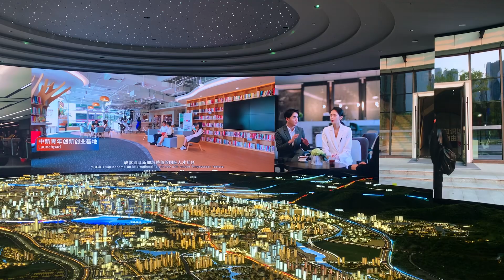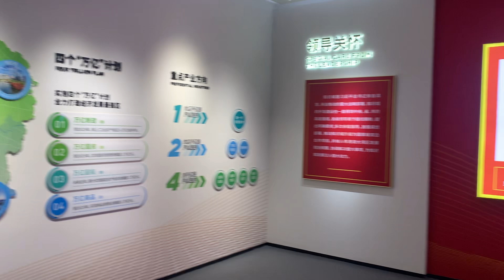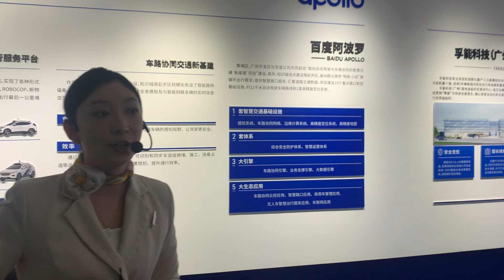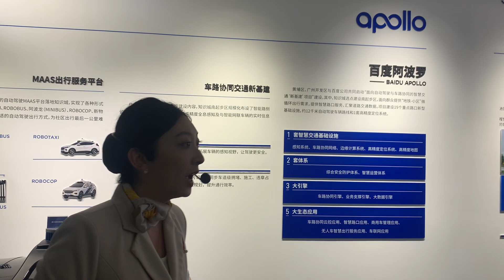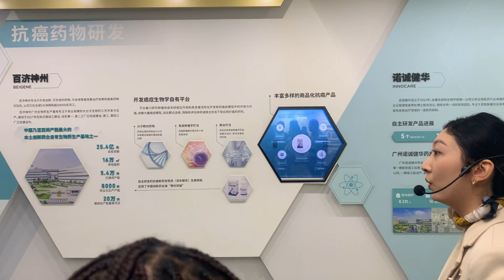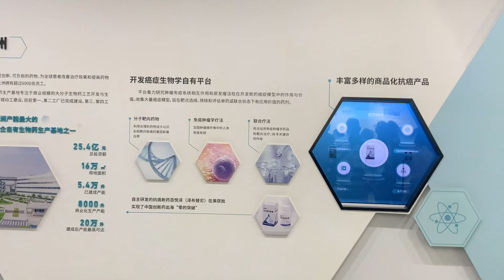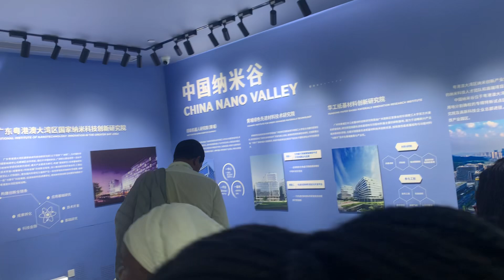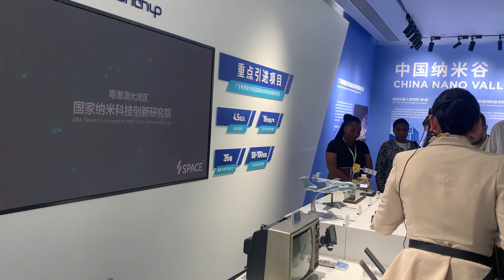The China-Singapore Smart Park: Bridging Technology and Nature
The China-Singapore Smart Park is a landmark project within the China-Singapore Guangzhou Knowledge City. It represents the first flagship business park independently developed and operated by Guangzhou Knowledge City Investment and Development Co. Ltd., aiming to foster a dynamic ecosystem that supports the growth of the biomedical, next-generation ICT, and artificial intelligence sectors.